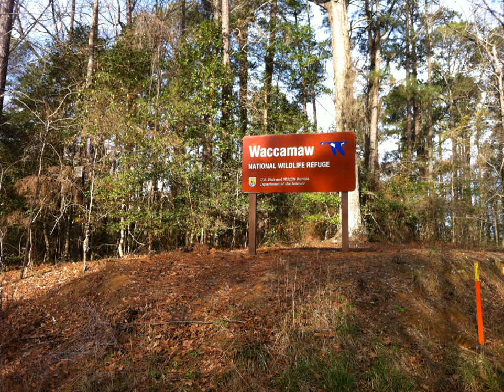Waccamaw National Wildlife Refuge | Wikipedia audio article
This is an audio version of the Wikipedia Article:
Waccamaw National Wildlife Refuge

00:01:27 undefined

- Socrates

SUMMARY
Waccamaw National Wildlife Refuge, established in 1997, is a recent addition to the United States National Wildlife Refuge system. It is located in parts of northeastern Georgetown County, South Carolina, southern Horry, and southeastern Marion counties, and contains lands adjacent to the Pee Dee River, the Little Pee Dee River, and the Waccamaw River near their confluence. Currently the size of the refuge is 22,931 acres (92.80 km2) but plans call for the total refuge to be over 50,000 acres (200 km2).
It was founded to preserve valuable undeveloped coastal wetland and adjacent uplands that provide habitats for many species of wildlife. One endangered species that is given a home, primarily on longleaf pine forest on Sandy Island is the red-cockaded woodpecker. It is also a nesting area for swallow-tailed kites and bald eagles.
The stated objectives of this refuge are:

Provide habitat for waterfowl, shorebirds, wading birds, raptors, neo-tropical migratory birds, and resident species.
Environmental education and interpretation.
Provide opportunities for hunting, fishing, and outdoor recreation.The Refuge visitor's center is located just north of Georgetown on Highway 701 overlooking the Great Pee Dee River in the small community of Yauhannah, SC.